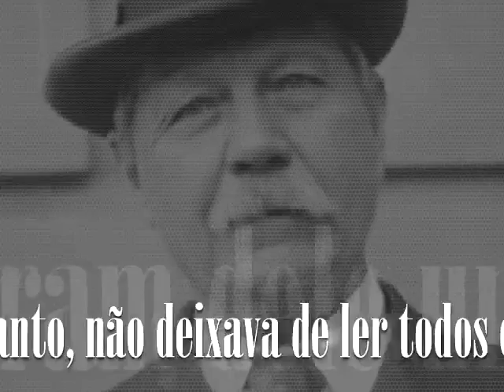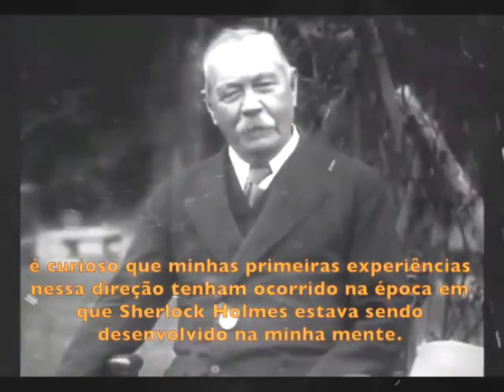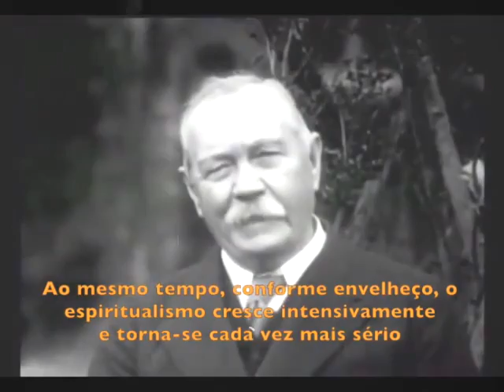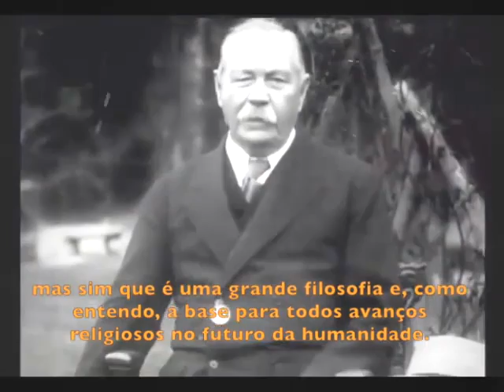Arthur Conan Doyle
O Gramofone do Espiritualismo Mundial.